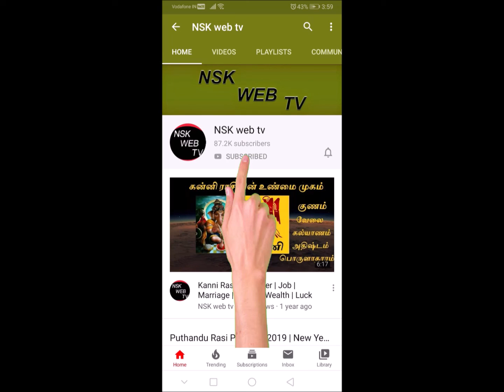Margazhi Matha Dhanusu Rasi Palan 2019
About this video   --   Margazhi Matha Dhanusu Rasi Palan 2019